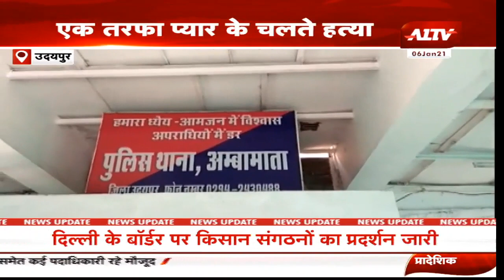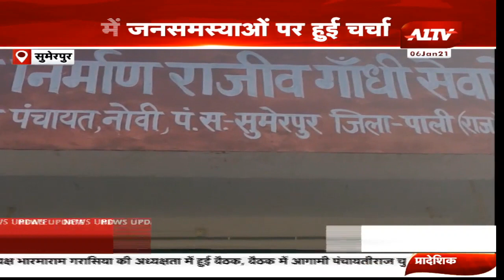गांव की दुनिया में देखिए प्रदेश की हर छोटी-बड़ी खबर || Rajasthan Hindi Samachar || Latest News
A1TV  | Rajasthan News | Hindi News